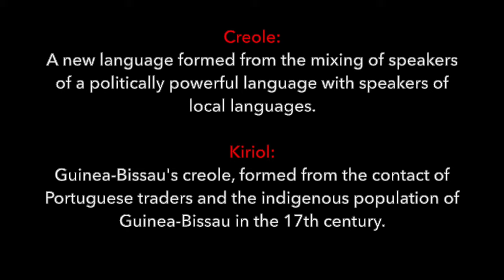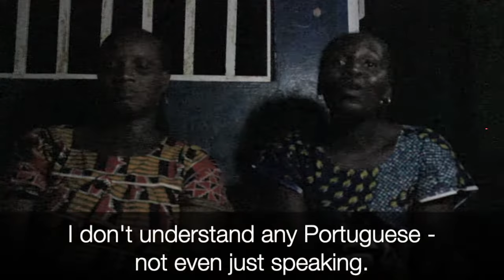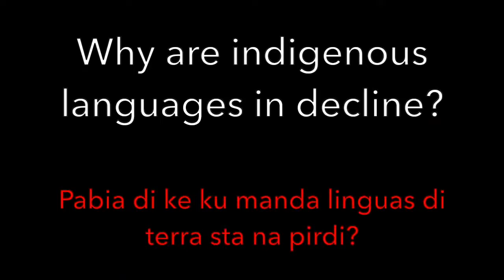Language and Society in Guinea Bissau / Língua e sociedade na Guiné-Bissau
This documentary explores questions about language, culture and society in Guinea-Bissau. Participants share how they use Kiriol, Portuguese and indigenous languages in every day life, providing valuable insight into the diversity of language practices in the country but also some of the challenges in navigating these different linguistic spaces and contexts. Participants then consider the practical implementation of Kiriol and indigenous languages in the education system in Guinea-Bissau, sharing their views, experience and ideas about best practice. The documentary concludes with three questions for policymakers, education practitioners and linguistic researchers to consider and discuss as they work on these topics.

This documentary was filmed, edited and translated by Jacqueline Rowe. The interviews were conducted between December 2018 and January 2019 with groups of participants in Bissau, Ingore and TcheTche. The documentary was originally published in June 2020 on the Cambridge Language Sciences